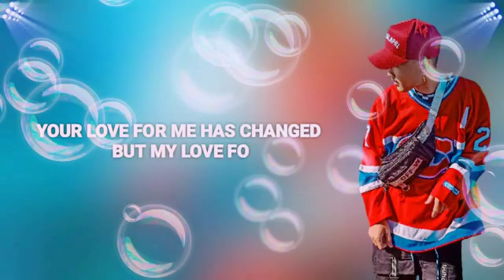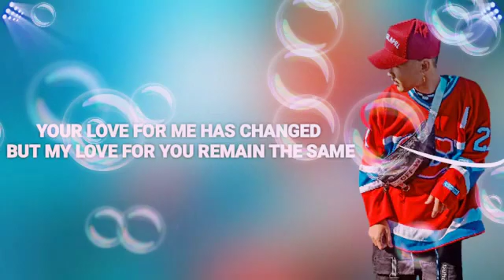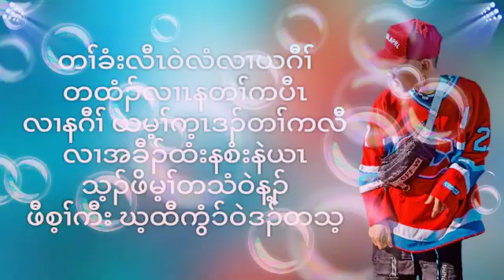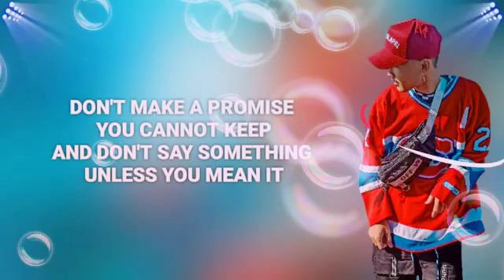December 9, 2019